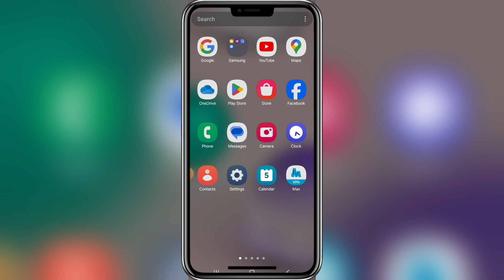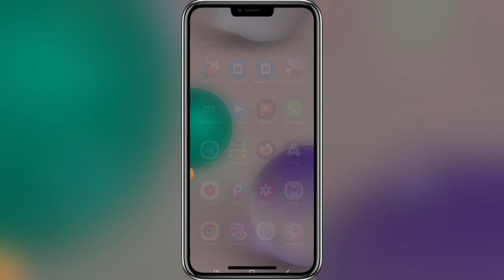গোপনে দেখে নিন কিন্তু কাউকে বলার দরকার নেই - Yami Ster Live Apps Review